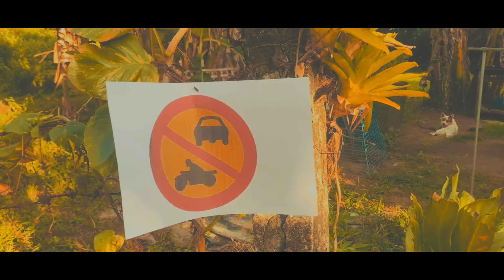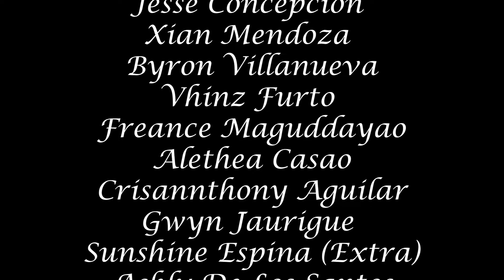(JOYRIDE) | A Short Film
Theme: Working Student (Grab Driver) Graduates Valedictorian